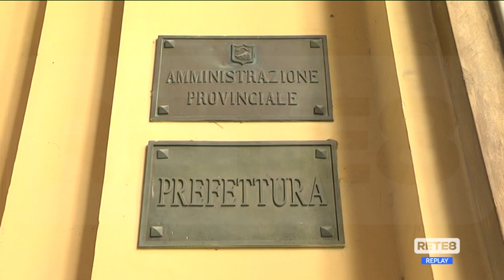Chieti - Anche l’ITIS protesta per gli orari scaglionati